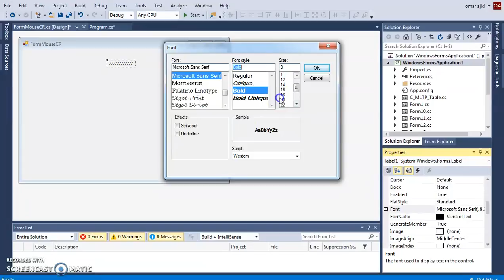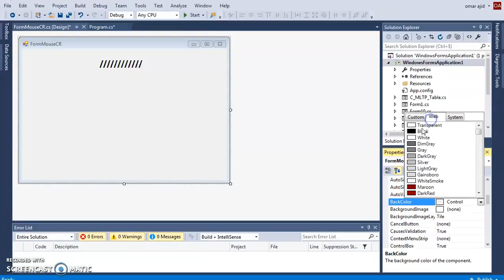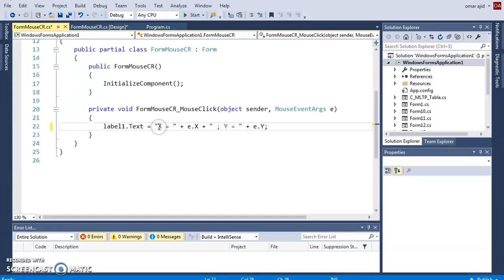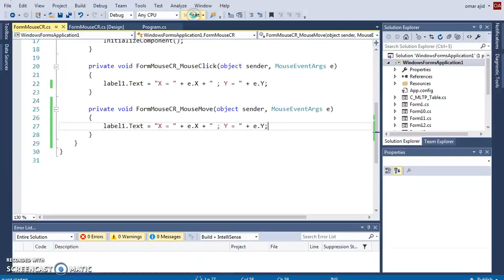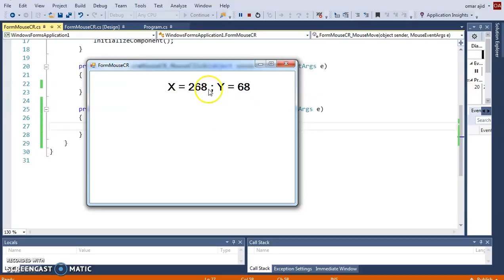C# - How To Get Mouse Coordinates In C# [ with source code ]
How To Get Cursor Position Using C#

In This C# Tutorial  We Will See How To Get And Show Mouse Coordinates [X; Y] In A Label  Using CSharp Programming Language.